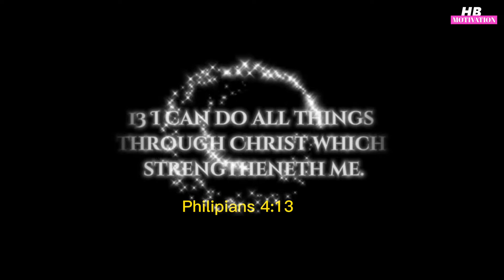LIFESTYLE MOTIVATION | BOXING EXERCISE | OFW TAIWAN 🇹🇼